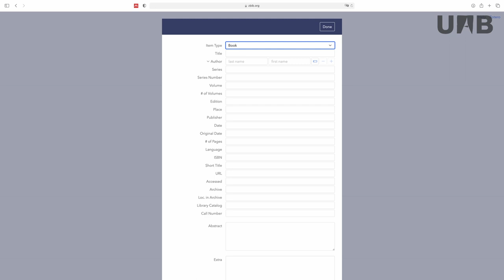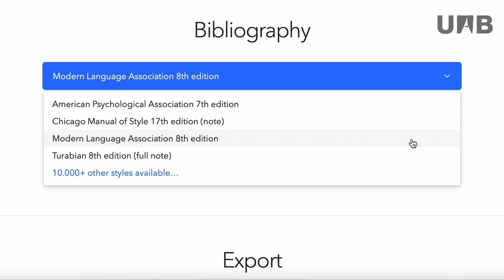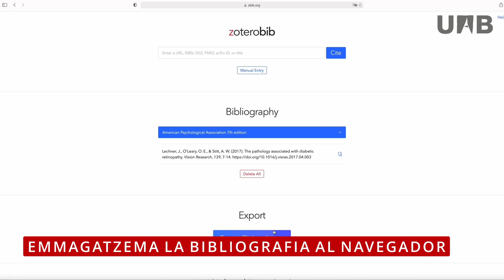Zotero - Zoterobib (CAT)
Vídeo on s'explica el funcionament de Zoterobib com a eina per generar referències i crear bibliografies sense necessitat de tenir instal·lat el programari Zotero a l'ordinador.